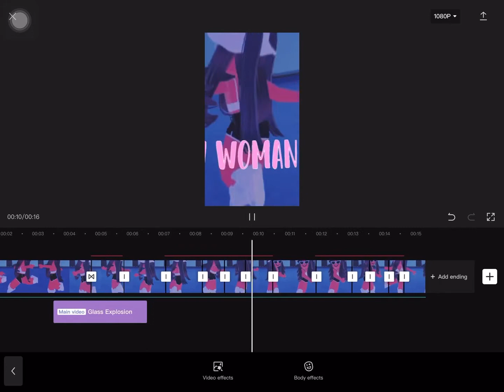omg I love this edit!